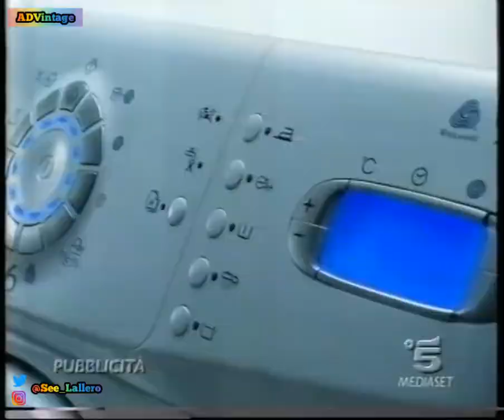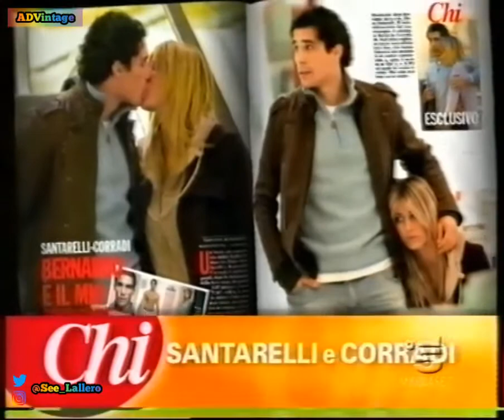Sequenza pubblicitaria + promo - Canale 5 - 24 gennaio 2007 (5/5)